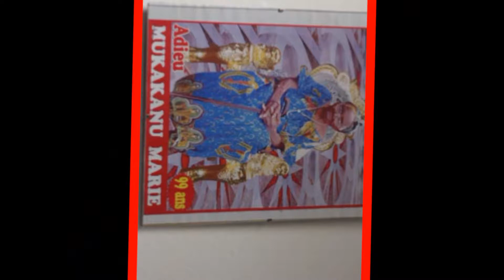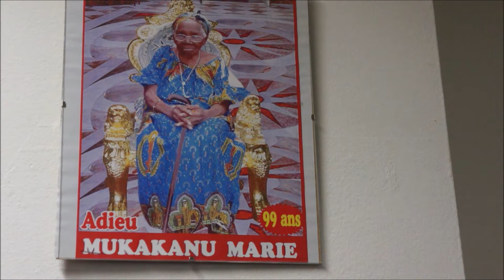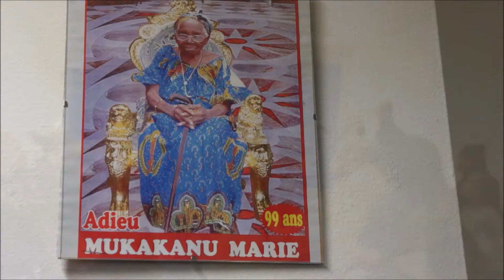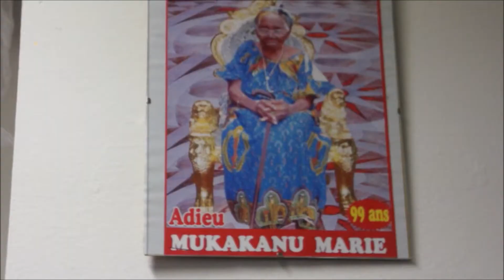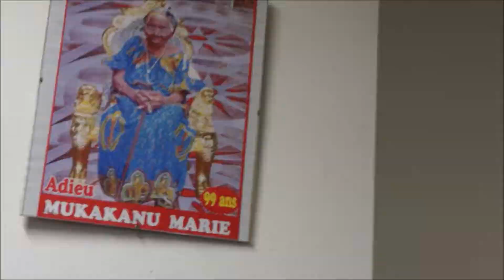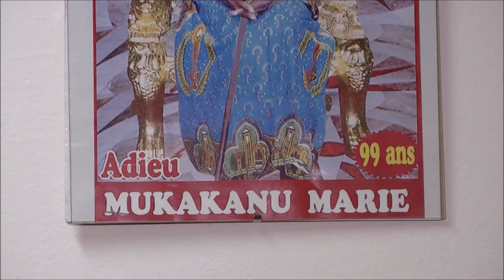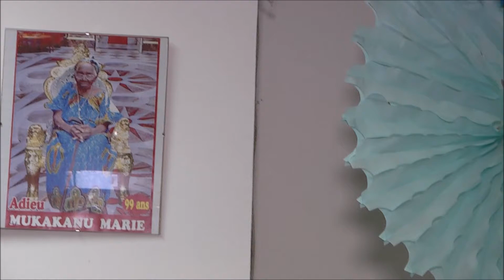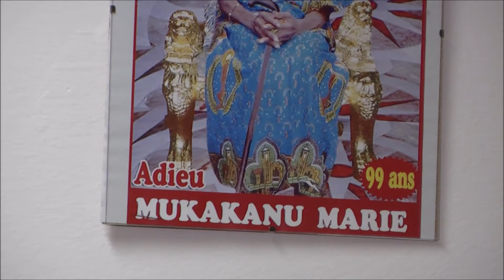AMBARA PASCAL A DIEU MAMAN MARIE V 1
bravo . FUNGOLA   JEUX . RMC TV   réal. RICHARD COEUR DE LION
AMBARA  PASCAL  , toute la famille TUKA  & nathalie MABANZA vous dit merçi  pour votre présence. copyright @nov 2015